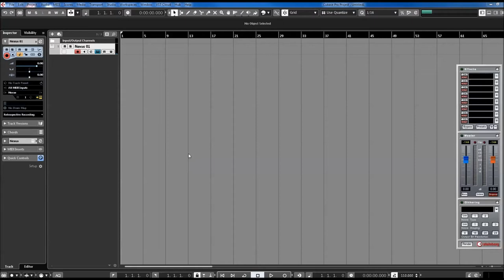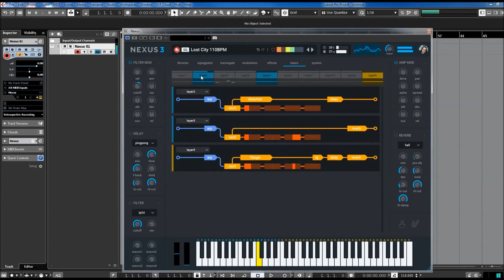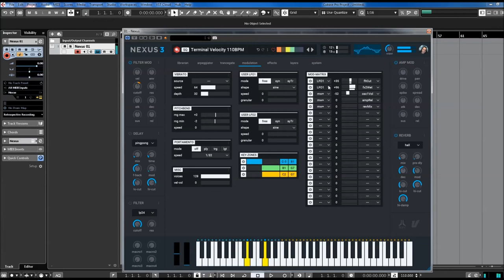ReFX Nexus 3 | Hollywood Synth Edition 2 | Score Sequences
Roll out the red carpet: The long-awaited successor to our Hollywood Synth Edition! Volume 2 is loaded with 130 brand new Hollywood-worthy synths, action film and trailer sounds, beautiful piano atmospheres, complex drumloops, moving basslines, epic pads and leads, and energy-packed arpeggios and sequences. This expansion will add a touch of blockbuster movie magic to all of your productions.

* 1,555 sound-presets divided into 24 categories
* 1,397 multi-samples (~9 GB uncompressed, 6.2 GB compressed)
* 119 arpeggiator-presets
* 95 effect-presets
* 52 trancegate-presets